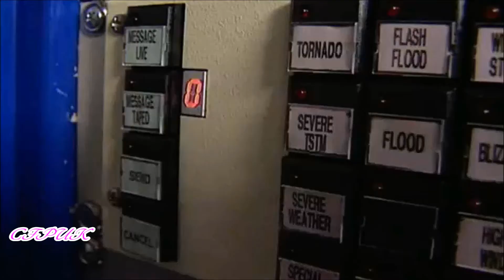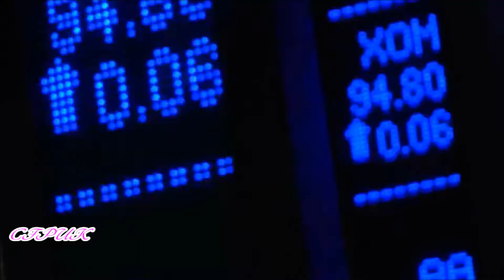GOES-R Weather Satellite... Coming 2015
The GOES-R series satellites will provide continuous weather monitoring. It will add to and improve the capabilities of the current operational GOES satellites. The GOES-R series will add crucial features to weather forecasting technology that will increase tornado warning time and detect lightning like never before. This video is a one-minute trailer highlighting the most important capabilities of the satellites.
GOES-R Mission Overview Video.
Learn how GOES-R can improve environmental monitoring, storm tracking, climate analysis, and ecosystem management to protect life, property, and resources.